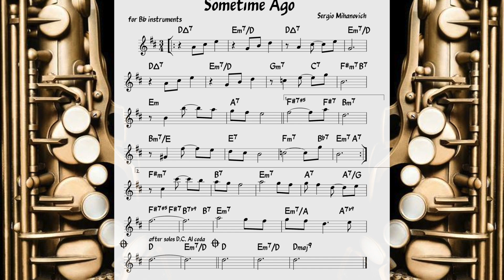Sometime Ago (Mihanovich) Backing track + score for Bb instruments